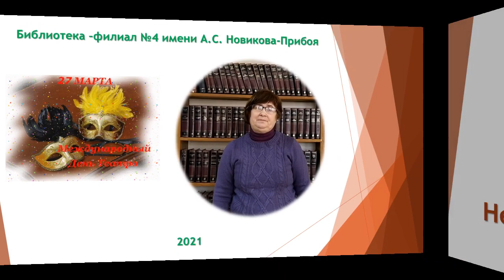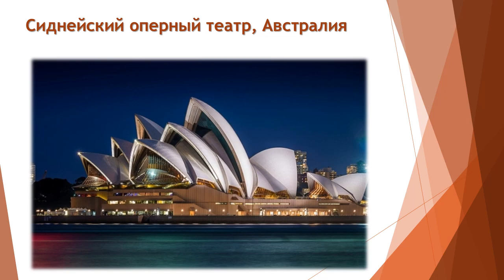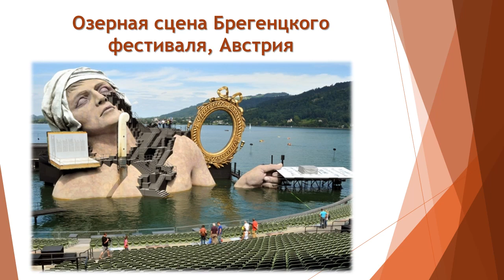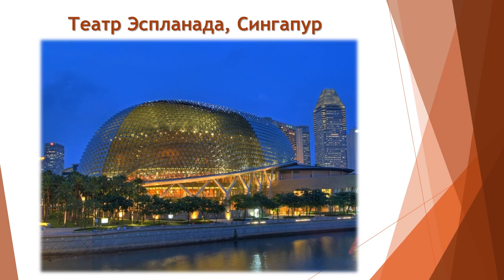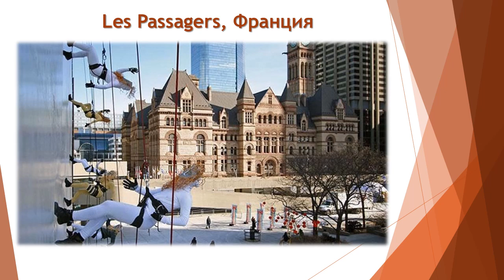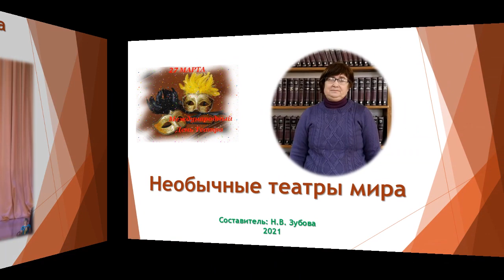Арт-час «Театр открывает занавес»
В преддверии Международного дня театра заведующая библиотекой им. А.С. Новикова-Прибоя Н.В. Зубова познакомила читателей с изданиями, представленными на книжной выставке «О чудный, дивный мир театра». Надежда Владимировна рассказала об истории театра и предложила пользователям отправиться в виртуальную экскурсию «Необычные театры мира».